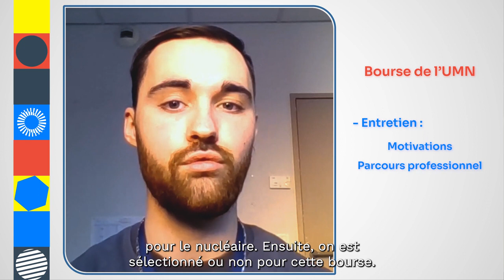Bourses d'études nucléaires : parole de Boursier